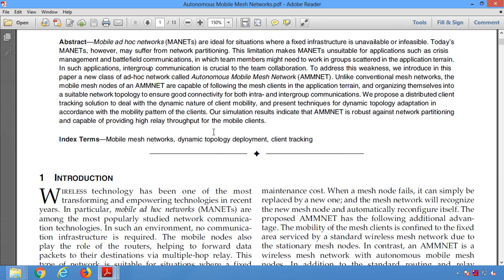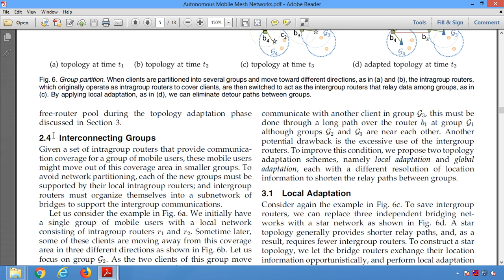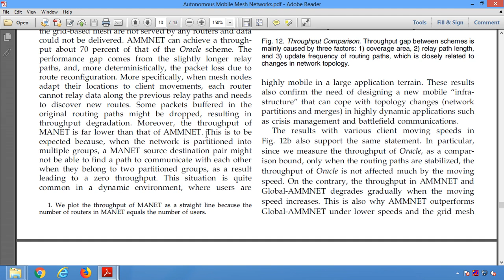Autonomous Mobile Mesh Networksll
* Complete Source Code
 * Complete Documentation
 * Complete Presentation Slides
 * Flow Diagram
 * Database File
 * Screenshots
 * Execution Procedure
 * Readme File
 * Video Tutorials
 * Supporting Softwares

Support Specialization
 * 24/7 Support
 * Ticketing System
 * Voice Conference
 * Video On Demand
 * Remote Connectivity
 * Document Customization